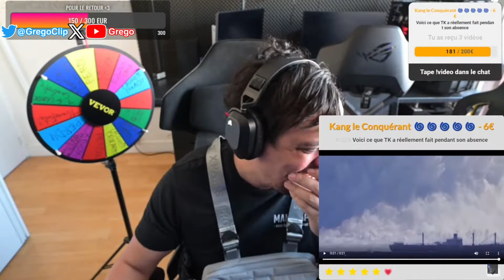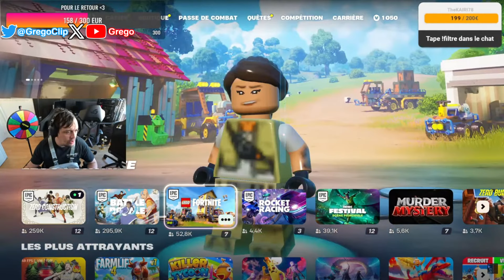TK EST DE RETOUR AVEC LA ROUE DE LA FORTUNE 😱 UN ABONNÉ GAGNE UNE XBOX 🎁 // Best of du 23/04/2024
Best of du live de TheKairi78 du 23/04/2024